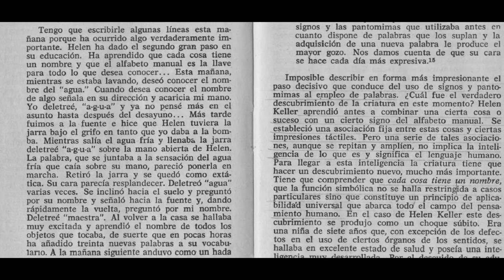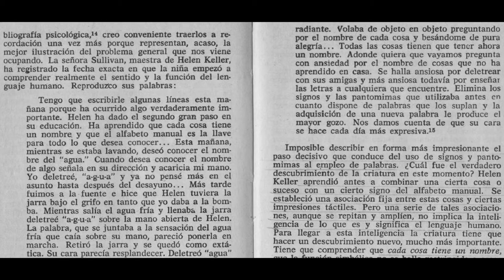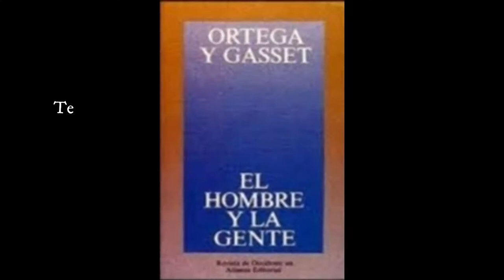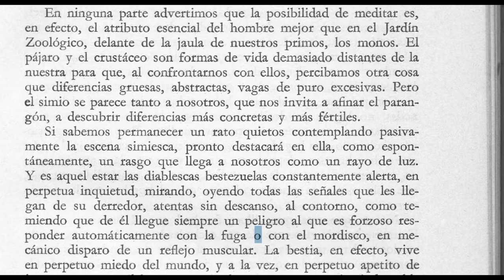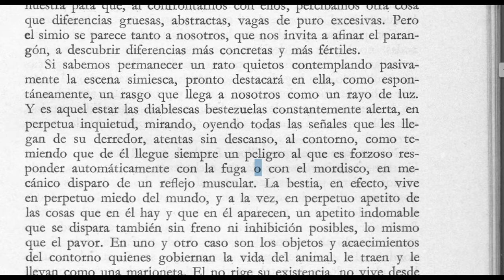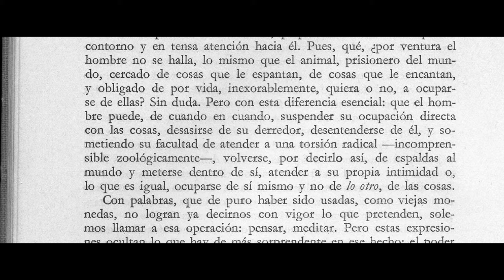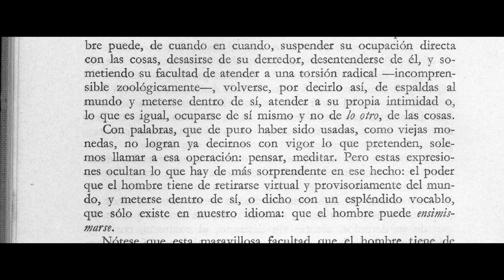Lenguaje y pensamiento simbólico: Helen Keller y Ortega y Gasset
Comentamos dos textos que hablan de la naturaleza del lenguaje simbólico y de su conexión con el pensamiento y el mundo interioir